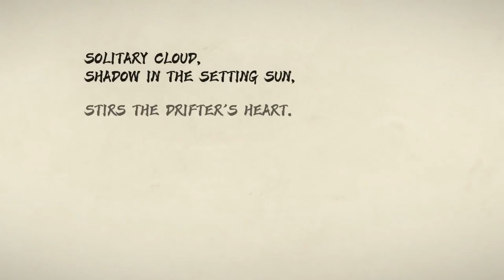Genshin Impact Kaedehara Kazuha New Character Demo Trailer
Meet Kaedehara Kazuha in this latest character demo trailer. Learn all of his moves and more in this newest Genshin Impact trailer.